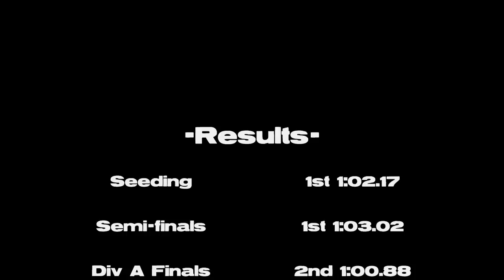SFL 1 Sprint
Seeding
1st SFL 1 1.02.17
2nd CYC All-Stars 1.02.62
3rd Lowell Red Tide 1.04.58
4th Diesel Fish 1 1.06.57
5th Dragon Max 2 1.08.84
6th KP Dragons 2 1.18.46

Semi-finals
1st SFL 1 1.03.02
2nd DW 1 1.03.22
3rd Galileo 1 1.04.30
4th Lightwave 1.05.22
5th KP Dragons 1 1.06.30
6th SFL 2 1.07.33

A Div Finals
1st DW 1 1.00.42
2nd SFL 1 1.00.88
3rd CYC All-Stars 1.01.15
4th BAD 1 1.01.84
5th UCLA 1.01.94
6th Ripple FX 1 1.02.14